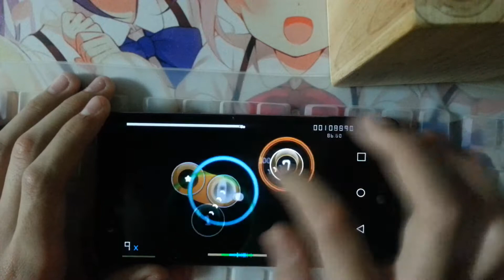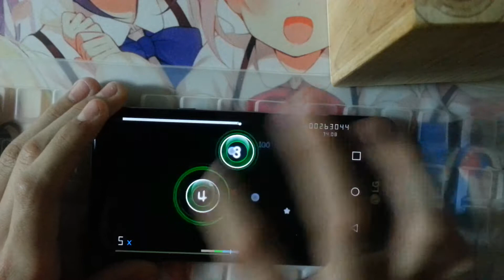곧 찾아갑니다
제목이 곧 내용